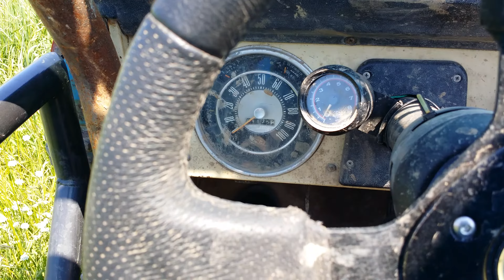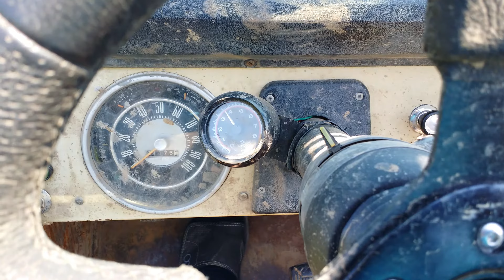Breaking up and popping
Engine seems to run fine unless I put a load or go wide open throttle and it breaks up badly.